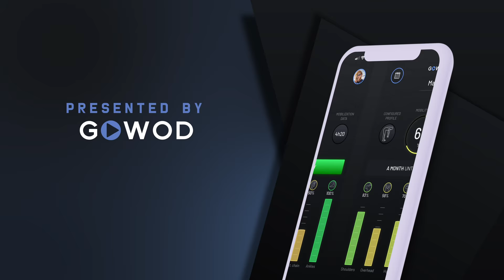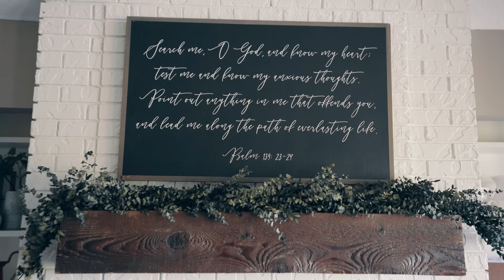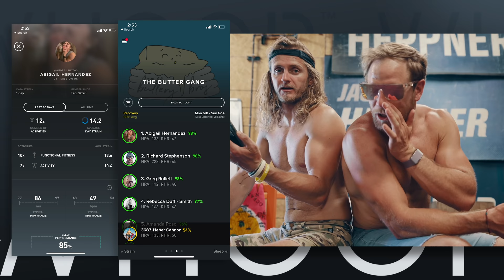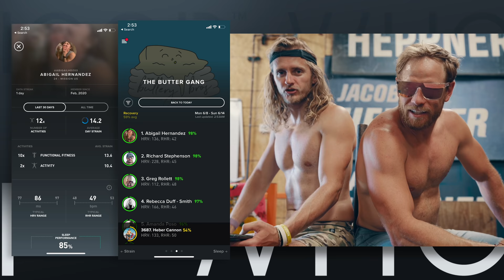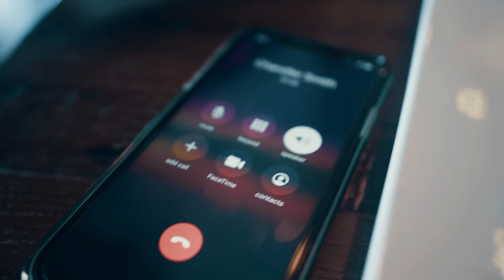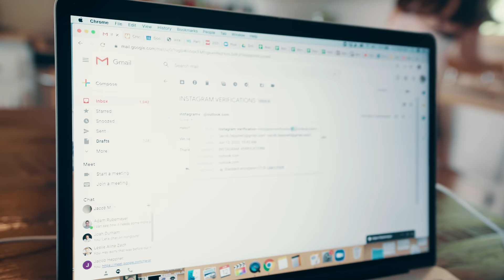BOOTY Gains and Bows with HEPPNER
BUTTERYBROS Episode 55 - Booty gains and bows with Heppner : Road Trip Stop 2 - Kansas Presented by GOWOD

GOWOD
Take the Free Mobility Test in the App

CAMERA GEAR
Sony A7III
Sony A7RIII